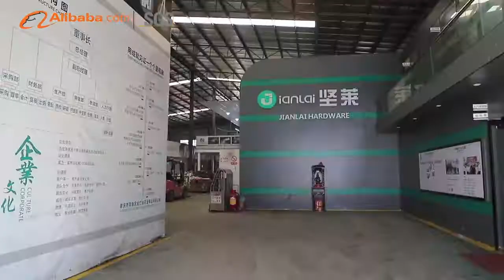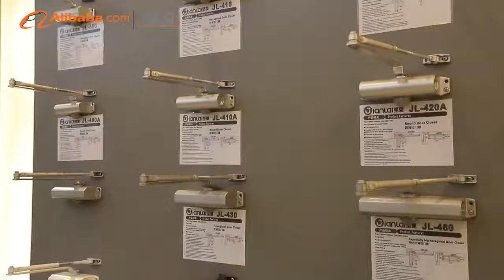Introduction of Jinhuida Hardware Co., Ltd.-- All kinds of glass hardware for select.